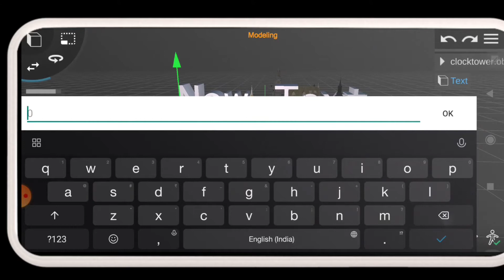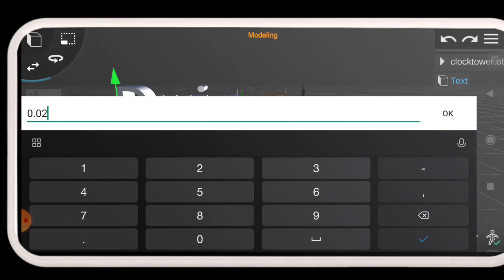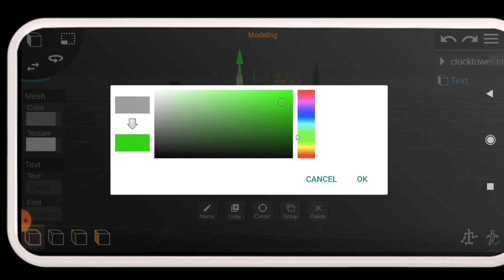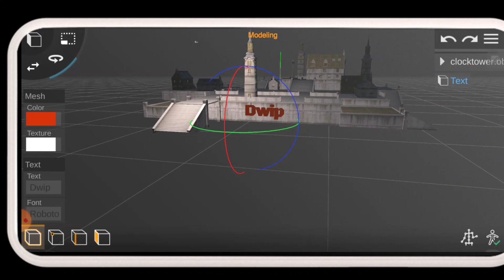How To Add Text In Prisma 3D 🤔 || How To Add Your 3D Name In Prisma 3D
About video:
Today in this video I will tell you how to add text in Prisma 3D . How to add your 3d name in prisma 3d and how to set and modify your 3d text in prisma 3d.Ptisma 3d tutorial video.

Your quries:
How to add text in prisma 3d
How to make 3d text in prisma3d
How to add your 3d name in Prisma 3d
Prisma 3d text adding tricks
How to set stylish text in prisma3d